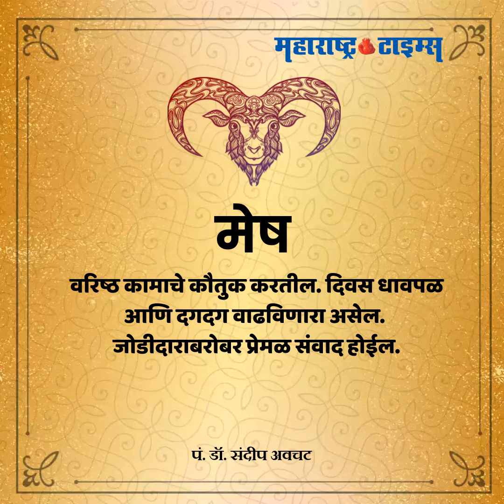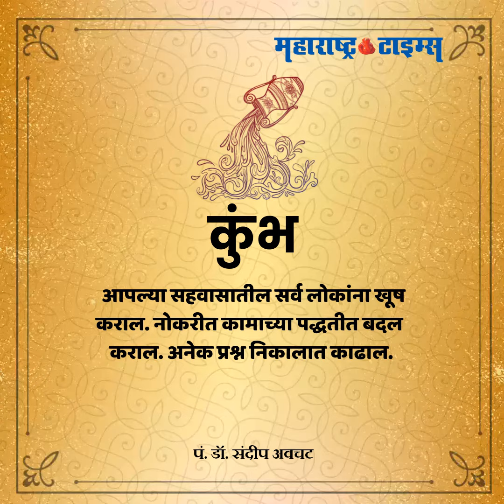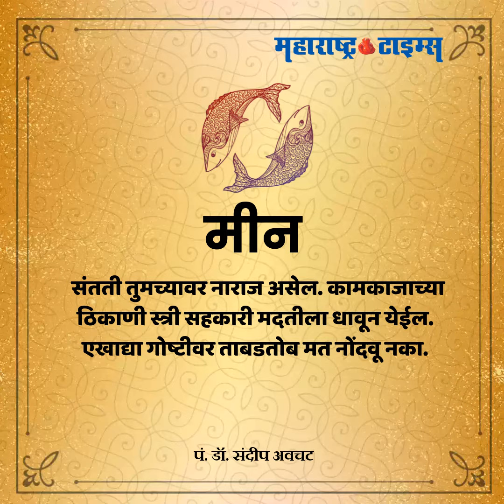६ जानेवारी २०२०... आजचे राशीभविष्य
पाहा, कसा जाईल तुमचा आजचा दिवस... जाणून घ्या राशीभविष्य.